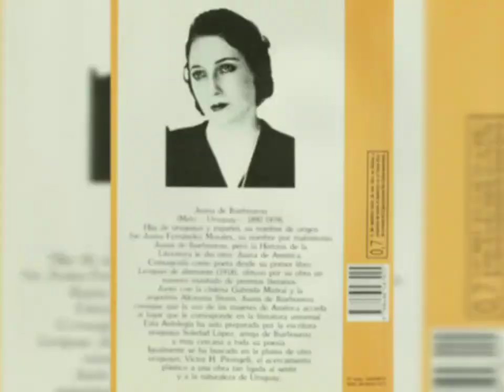EL VENDEDOR DE NARANJAS. JUANA DE IBARBOUROU INTERPRETA Lilián Badán Uruguaya.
VICTOR PENSADO BADÁN